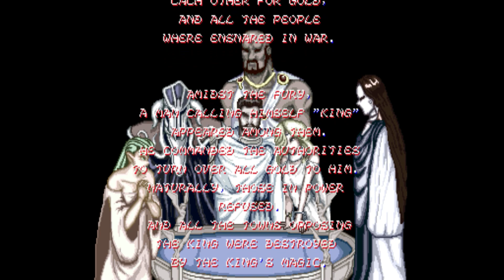#061# BLANDIA (arcade) 1cc (CTR con RETSU.ZEN)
Partida a este juego de lucha con espadas de 1992 de Allumer.

A base de espadazos tobilleros iremos acabando con todos los rivales que se nos pongan por delante. Una música que va muy bien con el tipo de escenarios, los cuales a nivel gráfico no están del todo mal.

Un control bastante malo al manejar a nuestro personaje y bastantes fallos a nivel gráfico, es un juego como que lo quisieron sacar rápido y lo dejaron a medias. Una buena idea, lástima de esos errores.

Cabe destacar los épicos combates contra Gildus ( realizo cerca de 80 saltos en el combate segundo y más de 60 en el tercero) donde se demuestra que al juego le falta algo.

Espero que os guste, que lo probéis y que lo disfrutéis.

Head to this 1992 sword fighting game from Allumer.

With ankle swords, we will be finishing off all the rivals that get in front of us. Music that goes very well with the type of scenarios, which on a graphic level are not bad at all.

A pretty bad control when handling our character and quite a few glitches at the graphic level, it's a game like they wanted to get it out quickly and left it halfway. A good idea, shame about those mistakes.

It should be noted the epic battles against Gildus (I made about 80 jumps in the second fight and more than 60 in the third) where it is shown that the game is missing something.

I hope you like it, that you try it and that you enjoy it.